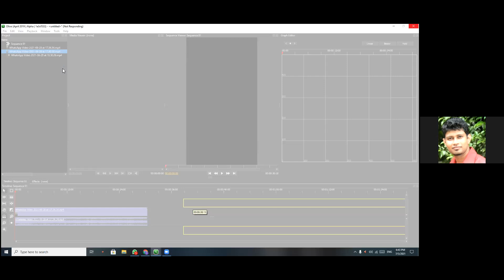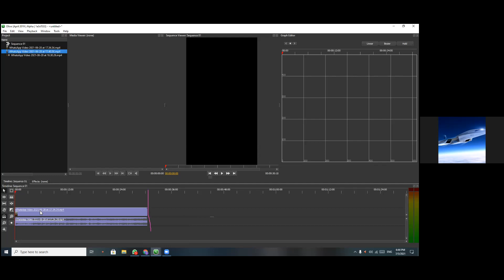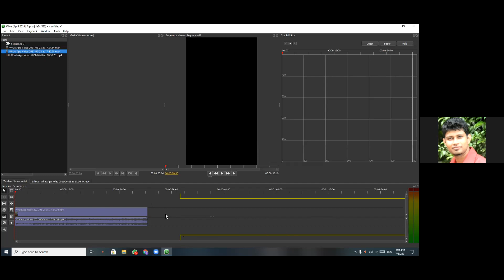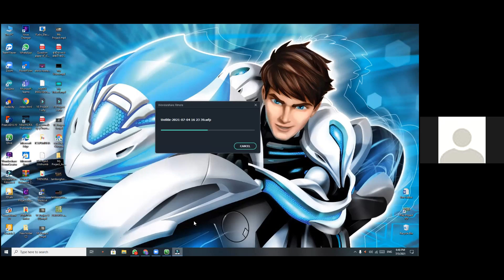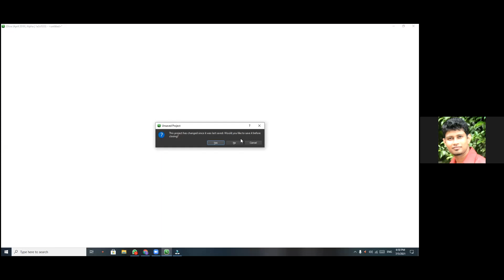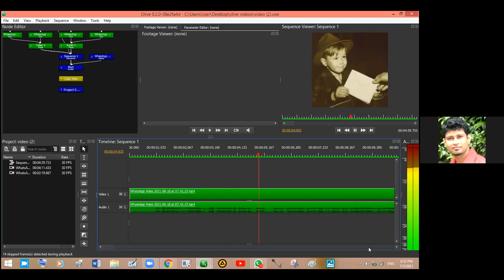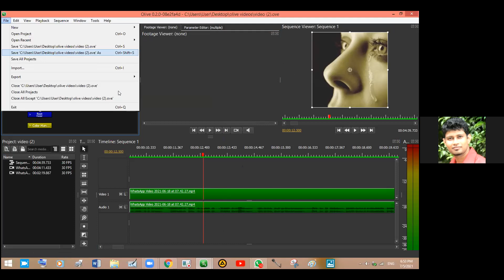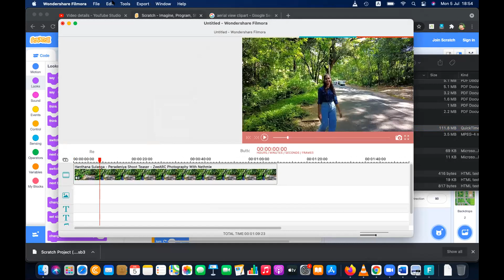ICT Lesson Grade 6 Sinhala Medium ICT Day 33 P2.